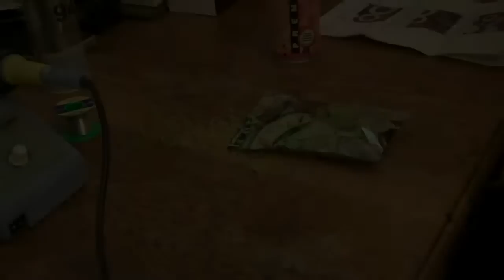Infra Red Spray Can Build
This kit from Friispray.co.uk is fantastic, a great build!